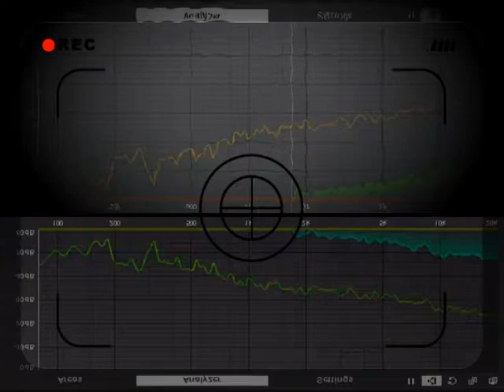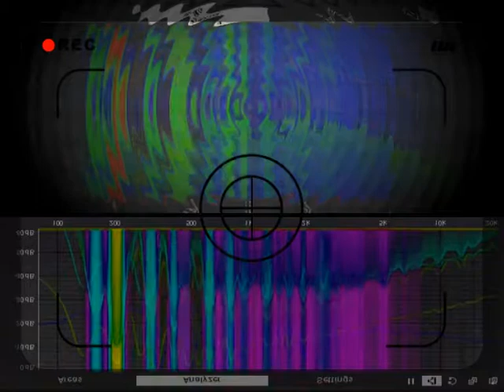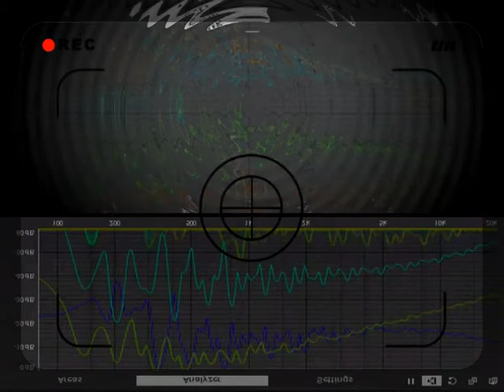Serge Shimmer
Random*Source NTO (variable out) + DUSG + VCFQ (modulated by SSG) + XFADER (balanced out) right into the DAW to test my Shimmer FX created with Abletons internal effects.